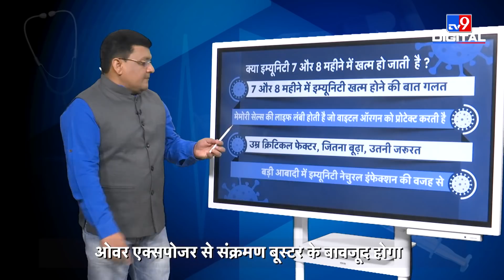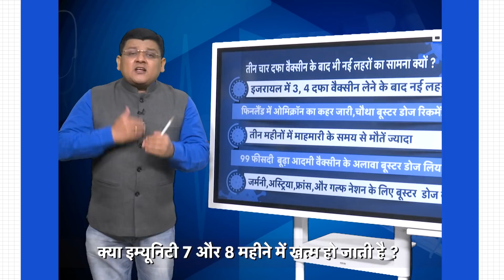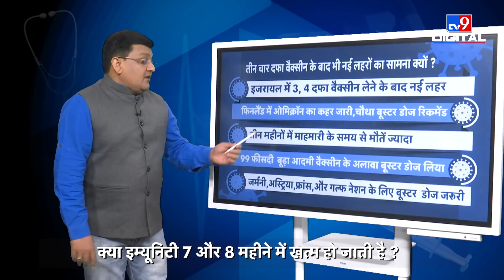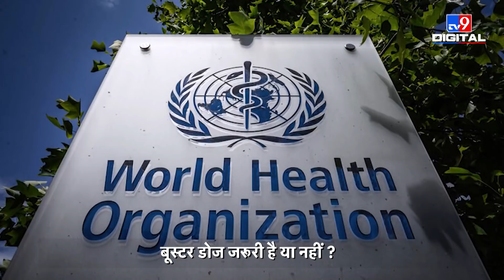Booster dose in India: बूस्टर डोज जरूरी है या नहीं ? , कैसे पता चलेगा | TV9D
भारत में बूस्टर डोज अभियान की शुरुआत हो चुकी है। फिलहाल ये हेल्थकेयर वर्कर्स, फ्रंटलाइन वर्कर्स और 60 साल से अधिक उम्र के गंभीर बीमारियों से पीड़ित लोगों को लगाई जा रही है। इसी बीच ब्रिटेन के वैज्ञानिकों ने एक रिसर्च में बताया है कि बूस्टर डोज कितने दिन तक हमें कोरोना से सुरक्षा देने में कारगर है। यूके हेल्थ सिक्योरिटी एजेंसी की मानें तो बूस्टर डोज लगने के बाद हमें कोरोना संक्रमण से 6 महीने से भी कम समय तक सुरक्षा मिलती है। हालांकि वैज्ञानिकों का कहना है कि वैक्सीन की तीसरी खुराक से भविष्य में गंभीर बीमारियों का खतरा काफी कम हो जाता है। लेकिन लोगो के मन में अब भी ये सवाल जरूर है की बूस्टर डोज जरूरी है या नहीं ?

Booster dose campaign has started in India. At present, it is being applied to healthcare workers, frontline workers and people above 60 years of age suffering from serious diseases. Meanwhile, UK scientists have told in a research that for how long a booster dose is effective in protecting us from corona. According to the UK Health Security Agency, after a booster dose, we get protection from corona infection for less than 6 months. However, scientists say that the third dose of the vaccine significantly reduces the risk of serious diseases in the future. But there is still a question in the minds of people whether booster dose is necessary or not?